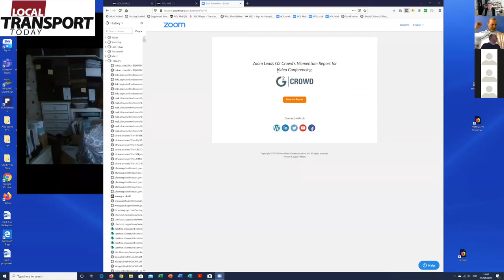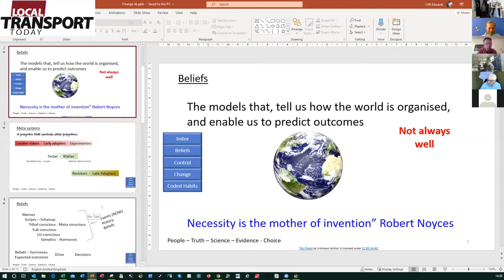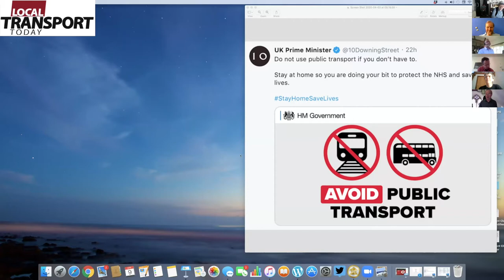LTT Online Discussion: What are we Learning for the Future of Transport from the CV 19 Crisis?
Local Transport Today's first online event, exploring the implications the Coronavirus National Emergency will have on the future of transport.